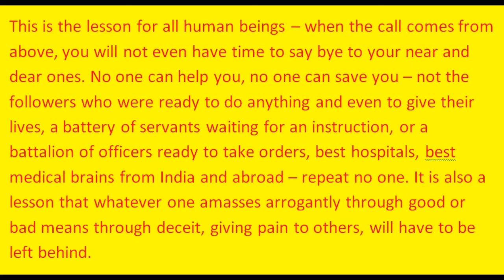POOR JAYALALITHA AMMA